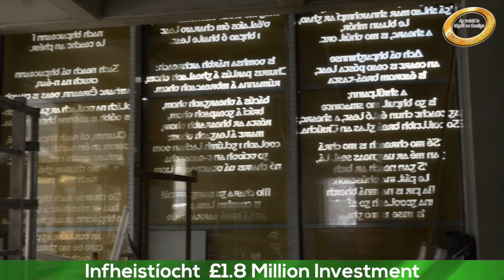Líonra Uladh/Raidió Fáilte - Béal Feirste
Fáilte go Raidió Fáilte, stáisiún Raidió Pobail Gaeilge Bhéal Feirste. Tá sé mar sprioc againn an Ghaeilge a neartú agus a chur chun cinn mar theanga phobail anseo i mBéal Feirste agus ar fud fad na hÉireann.